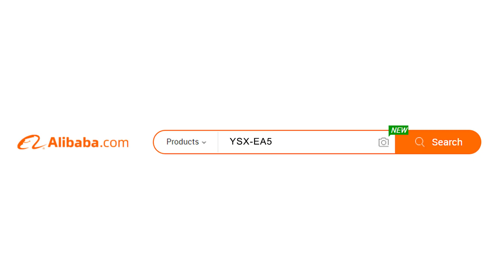YSX™ All in One Video Conference Camera with AI Auto-tracking Function YSX-EA5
● 4K High-Definition Audio And Video All-In-One Machine
● Ai Face Tracking Close-Up Function
● Speaker Voice Tracking Function
● Hdmi/Usb3.0 Video Output
● 5X Digital Zoom Lens 121 ° Wide Angle
● Maximum Resolution 3840 * 2160, Effective Pixels 8.51 Million
● Camera+Microphone+Speaker Integrated